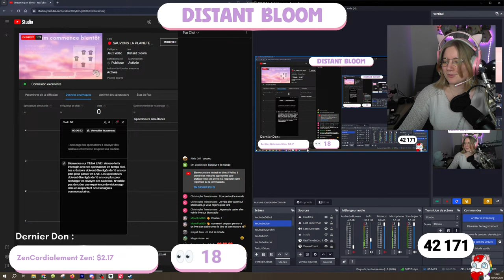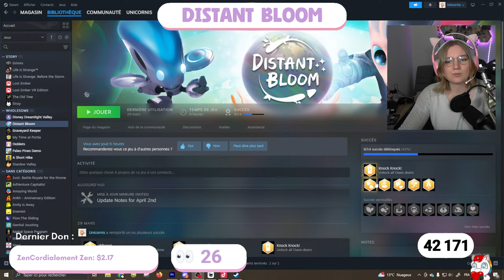🔴 SAUVONS LA PLANETE 🌍 | Distant Bloom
⭐️REGLEMENT DU LIVE ⭐️
- Spammez pas vos messages
- Pas d'abus de majuscules, emojis ni signes de ponctuation
- Ne partagez pas de données personnelles
- Ecoutez les consignes des modérateurs
- Evitez les hors sujet

    - Soyez Polis envers les autres et envers moi même

    ✉️ Star Stable Online : Lara Ironrider (Via la boîte à Lettres)

🌈 Je possède deux comptes Star Stable (Lara Ironrider & Lara Ponyfield) et je n’accepte pas en ami dessus pour la raison suivante

♡ Bisous ♡

Musiques de fin :
♪ Marshmallow (Prod. by Lukrembo)